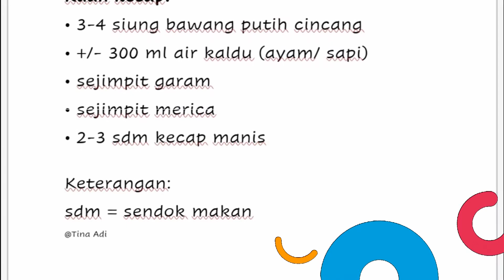Mie Bakso Sapi Kecap, Jamur dan Tahu